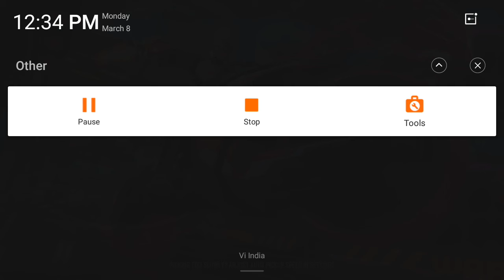Free fire I so angry 😬